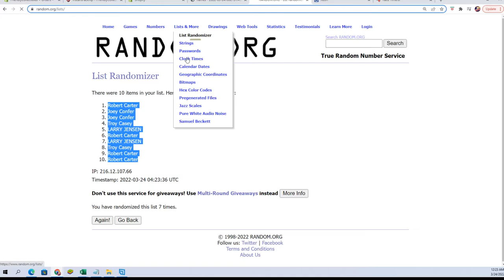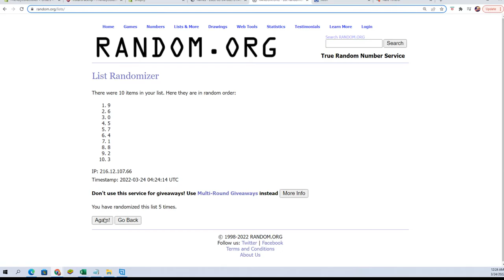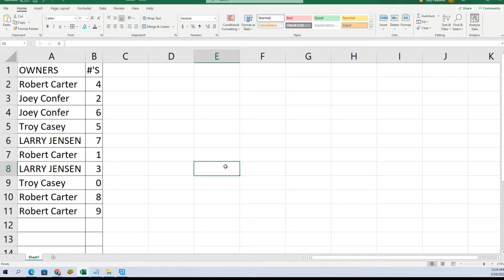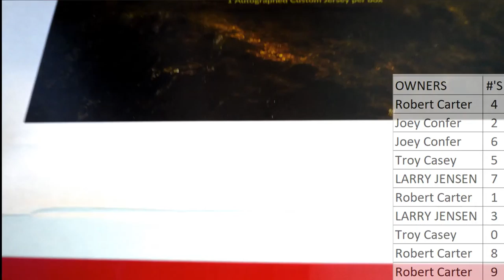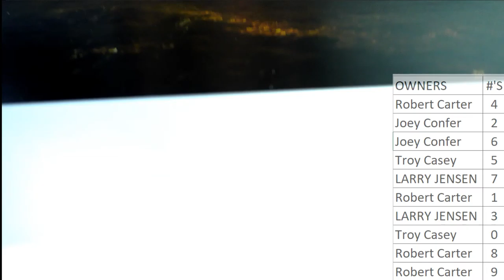2022 Booty Box Multi Sport Autographed Jersey Series 1 ID BBMULTJERSN505